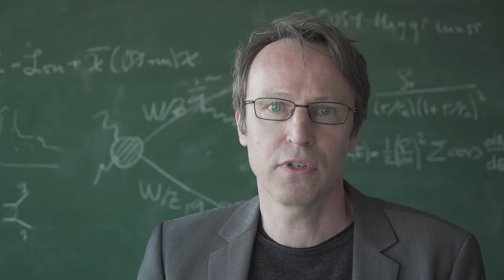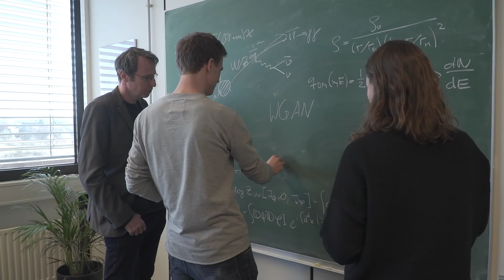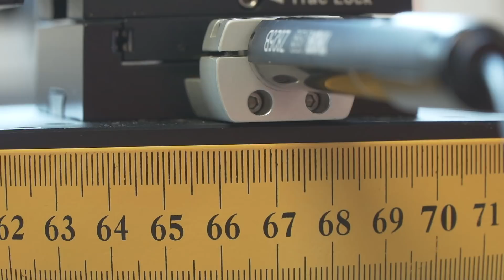Course of Study: M.Sc. Physics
The international Master's program in Physics is a two years program. The first year consists of lectures, seminars and lab courses. The second year is dedicated to an individual research project.